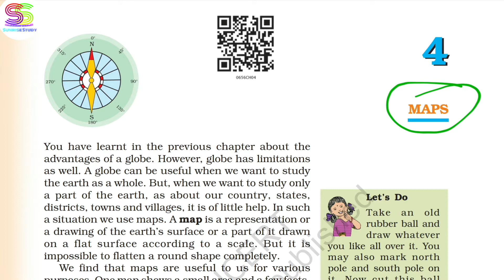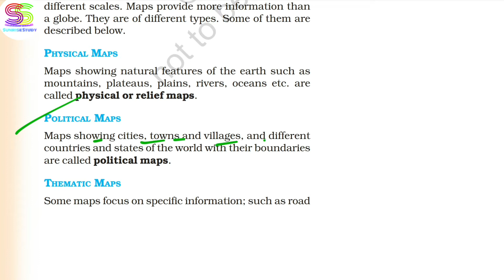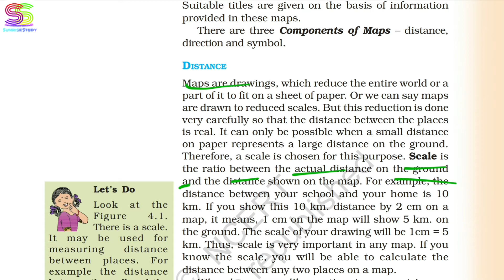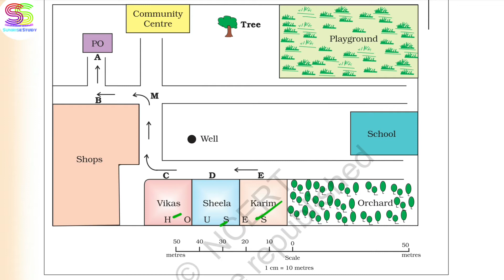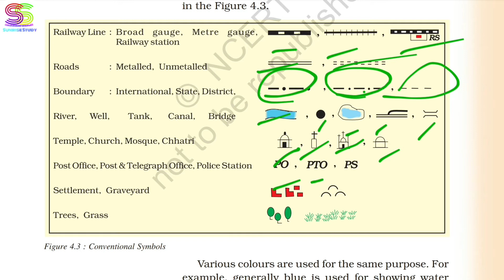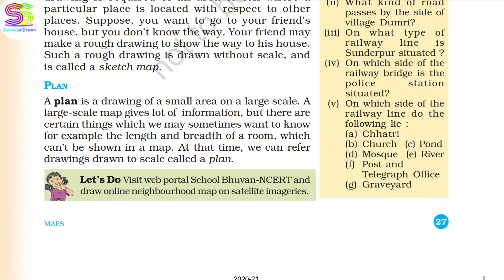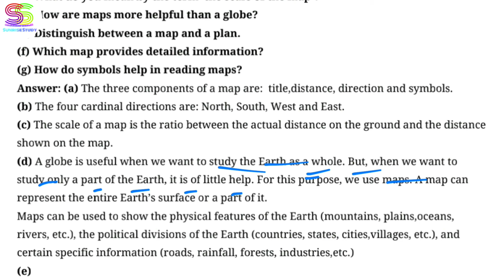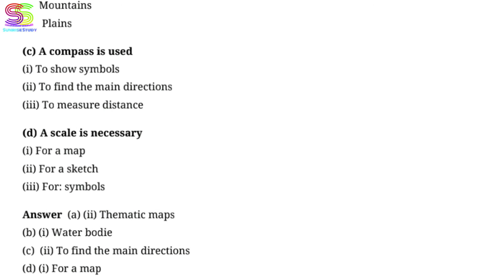Chapter 4 Geography class 6 Maps | c-tet , dsssb & other exams( english medium ) geography sst